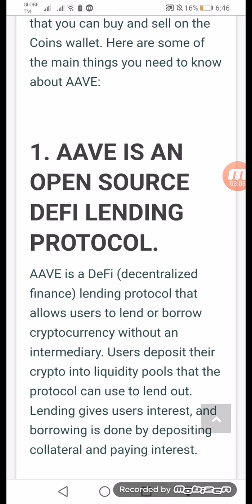AAVE is An open Source DEFI Lending Protocol